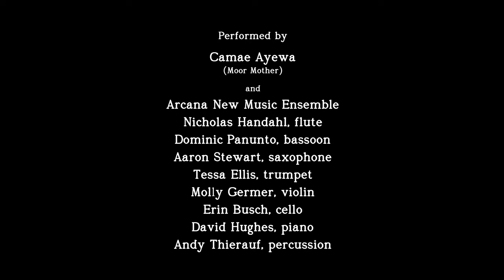Bowerbird | Frederic Rzewski Coming Together (1971) | Trailer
Performed by
Camae Ayewa (Moor Mother),
and
Arcana New Music Ensemble
Nicholas Handahl, flute
Dominic Panunto, bassoon
Aaron Stewart, saxophone
Tessa Ellis, trumpet
Molly Germer, violin
Erin Busch, cello
David Hughes, piano
Andy Thierauf, percussion
Filmed on location at Eastern State Penitentiary Historic Site
Video - Bob Sweeney
Music Director & Audio Mixing - Andy Thierauf
Produced by Bowerbird Dustin Hurt, Director
Support for this project was provided by the Musical Fund Society of Philadelphia. Special thanks to Eastern State Penitentiary Historic Site.